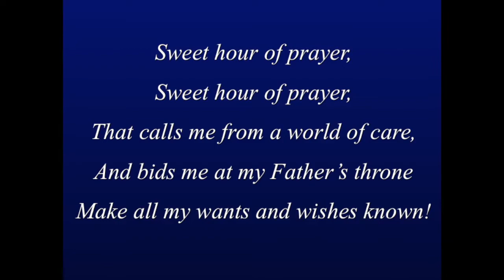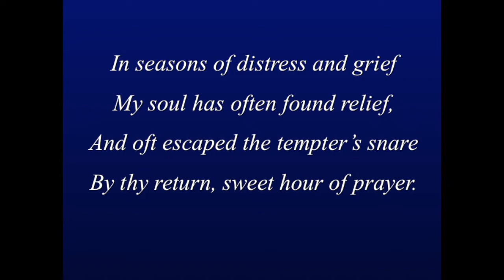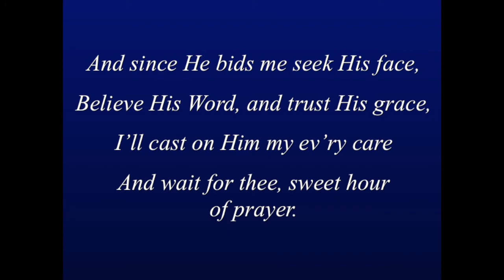Sweet Hour of Prayer HD 1080p